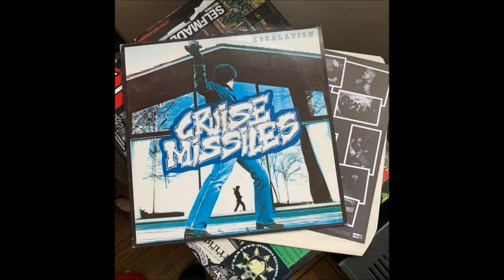Cruise Missiles "Escalation" (Full 12" / LP)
1. Escalation
2. Moulding Adults
3. Teeth Thief
4. F.T.R.
5. In The Name Of Peace
6. Tragedy
7. Power
8. Break Out